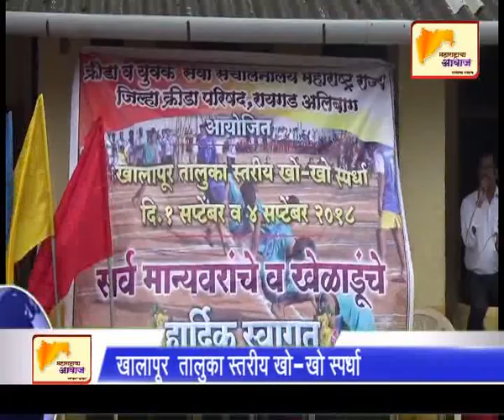खालपुर तालुका स्तरीय खो-खो स्पर्धा